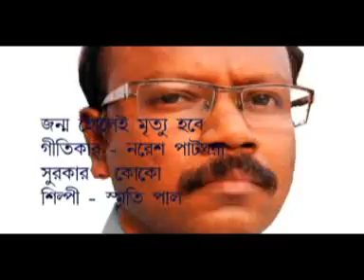জন্ম হলেই মৃত্যু হবে।গীতিকার - নরেশ পাটঘরা সুরকার -কোকো শিল্পী - স্মৃতি পাল